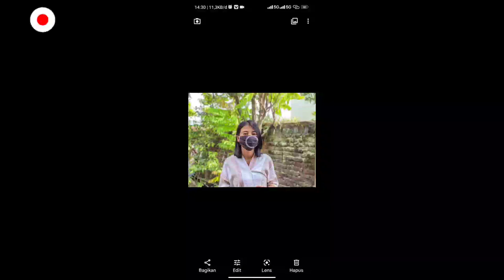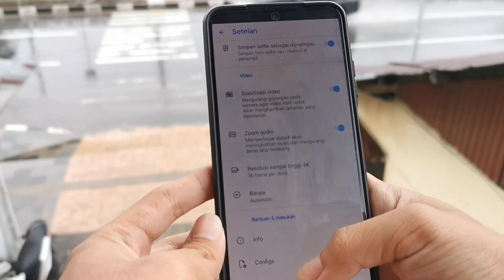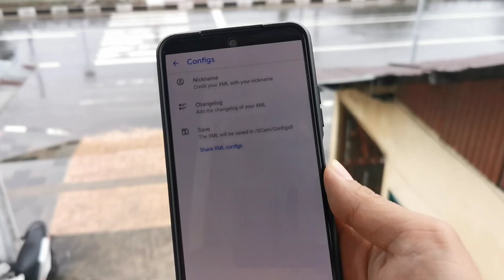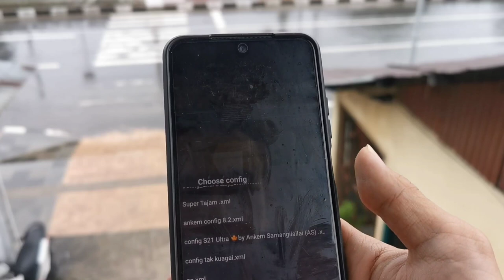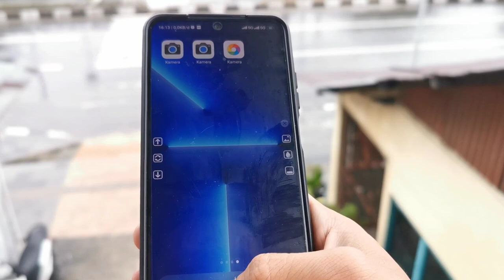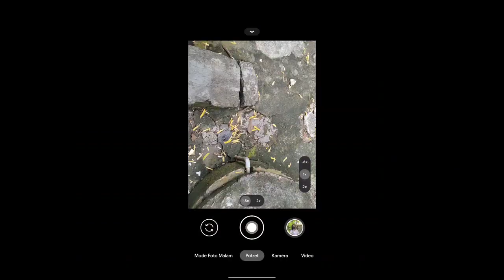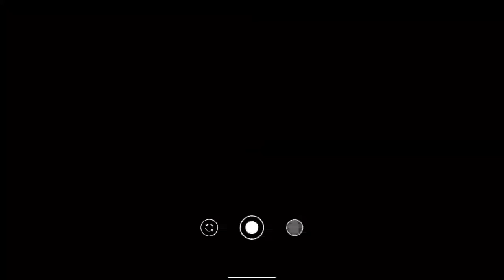Terbaru🔥 Gcam Pixel 5 Nikita 8.2 V1.4 + Config iPhone 13 Pro Support Banyak Device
gcam nikita 8.2 v1. 4 + Config iPhone 13 Pro by ankem samangilailai.

✔ Tes Redmi Note 10
✔ Gcam yang saya gunakan versi snap. apk 👇